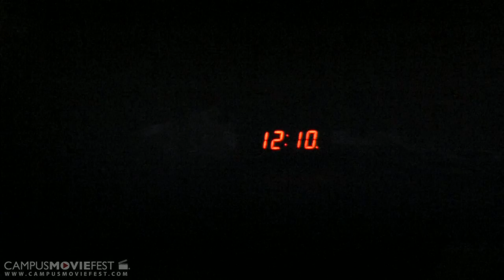Soñar Despierto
A young man who changed his life after watching some strange videos that he found in his new home...

Created by La Rouge Films at ITESM - Campus Ciudad de México in 2011 as part of Campus MovieFest, the world's largest student film festival.

Soñar Despierto Cast & Crew :
Federico Fabregas - Captain
with
luis avedillo
Eduardo Ramírez
Santiago de Regil Moreno
Diego Sanjuan
Rafael Espino
Sebastian Guevara
Issac Arzate

More info - CMF Campus MovieFest movie short film festival fest five minutes '5 minutes' 'short film' 'one week' university college coed student 'film festival' 'world's largest' ITESM - Campus Ciudad de México 2011 '7 days' seven